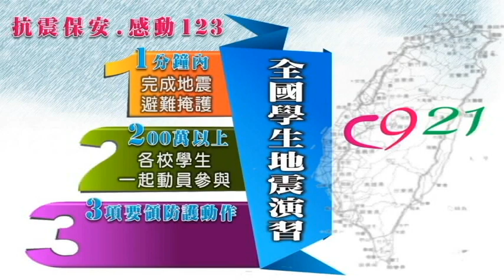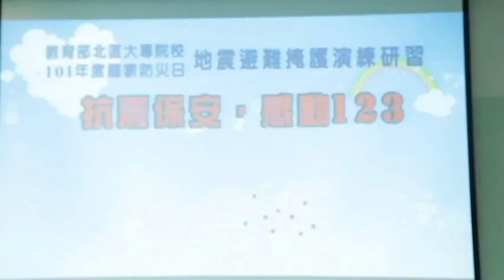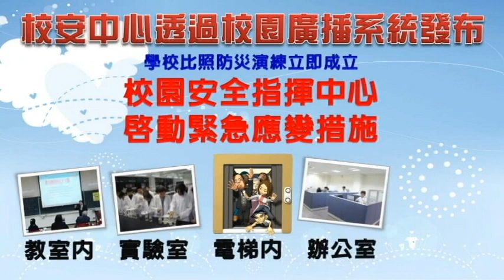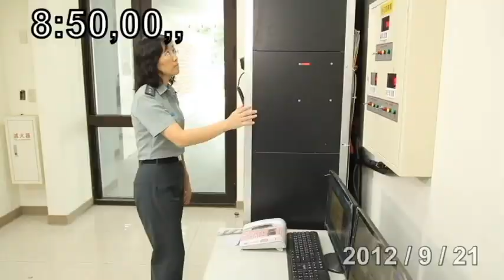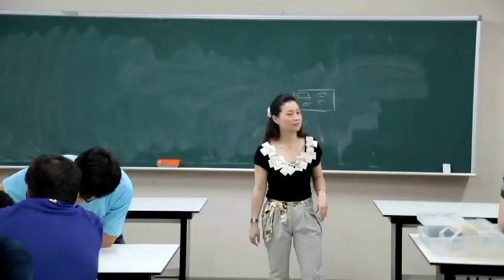108.09.17-防災教育影片觀賞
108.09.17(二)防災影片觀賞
觀賞時間:第三節